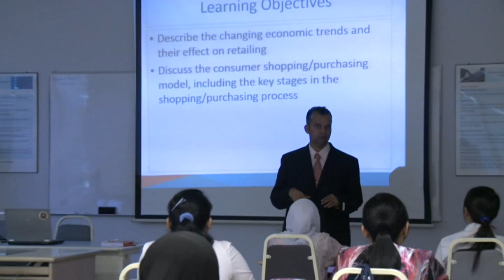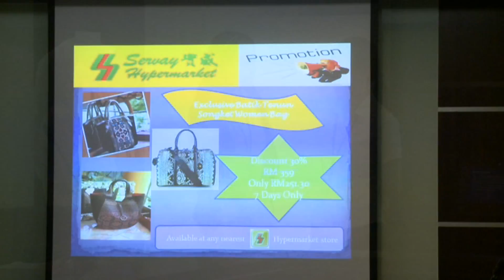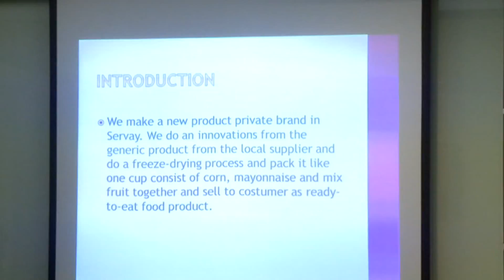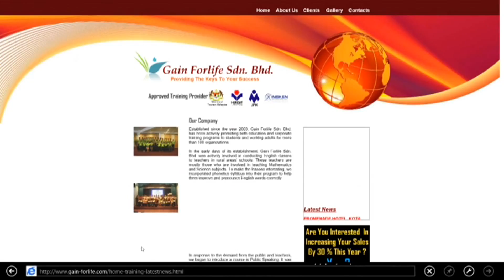Gain Forlife Sdn. Bhd.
PacifiCity - Gain Forlife Academy
" The 1st Industry Led Academy in Borneo "
Developing " WORK PLACE READY " Executives

" Providing The Keys To Your Success "

Gain Forlife Academy Sdn. Bhd.
" Sabah Skills The Way Forward "